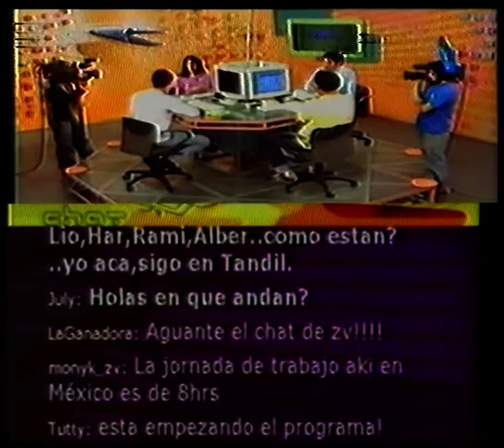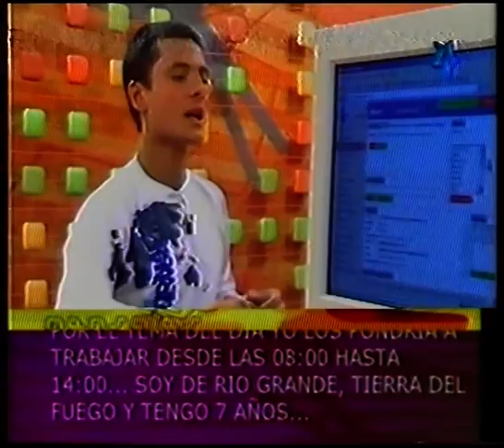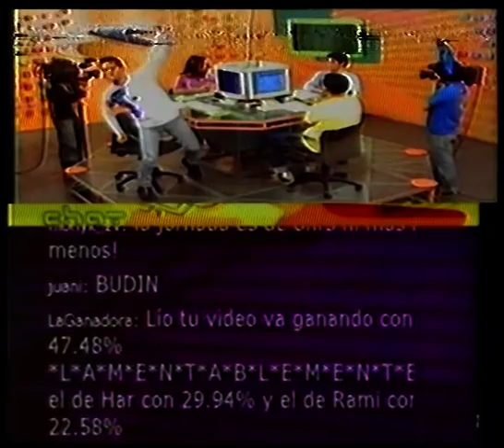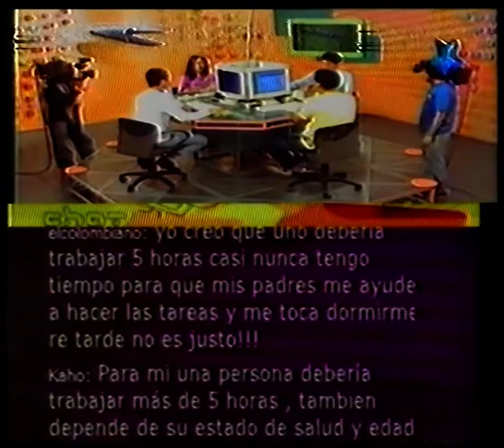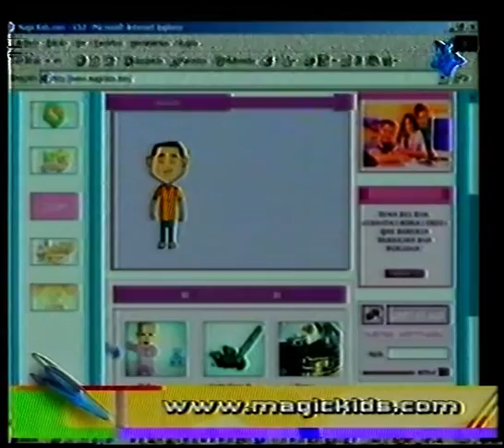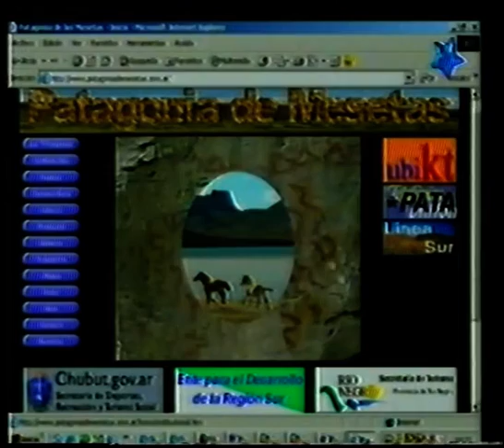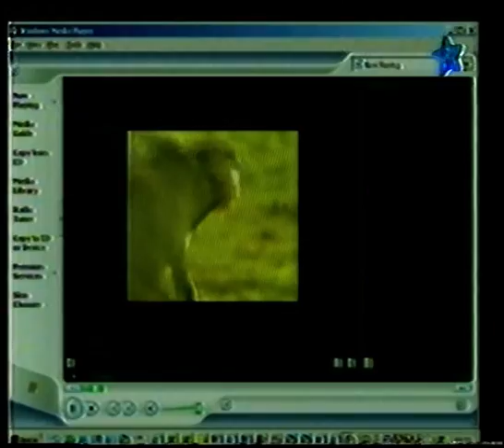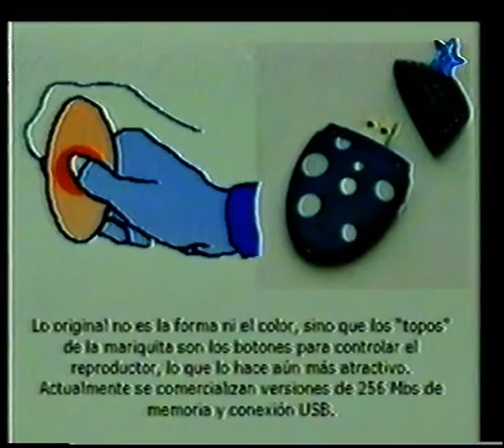Zona Virtual Magic Kids 2005, Programa Completo 4